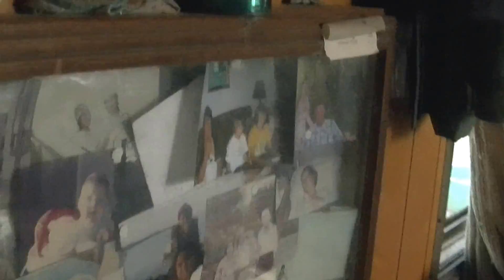My family- bees n animals....living in harmony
here's my home and main apiary. over 90 hives here. I keep 'em in the shade..out of the hot sun. as you can see its almost dinnertime for me. lots of honey on the hives- commercial guys around me harvesting now. i see their hives getting smaller...